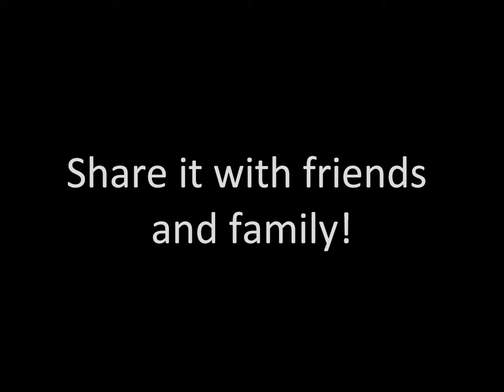New Year's Resolution? || Spoken Word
This goes out to all you who have set a New Year's Resolution or goal! Keep going! Type them below this video, if you really want to be held to account!

And if you haven't set any, it's not too late...it doesn't have to be at the beginning of January!

"Sometimes it's the smallest decisions that can change your life forever" - Keri Russell